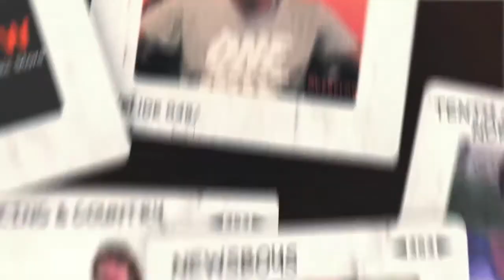Sho Baraka - The Overflow Devo - King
The Overflow Devo is Brought to you The First 100% Digital Christian Music Store for North America.

Christian Hip Hop artist Sho Baraka has teamed up with The Overflow Devo to produce a 7-Day Reading Plan on YouVersion. While highlighting real world issues, Sho Baraka discusses the underlying themes behind several tracks off his most recent release, "Talented 10th." Sho Baraka pushes readers to become more Christ-like and refocus their God-given talents, gifts and resources towards helping and serving the oppressed and those in need, all for the glory of our Lord Jesus.